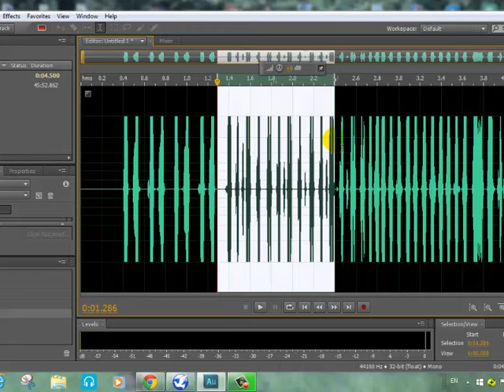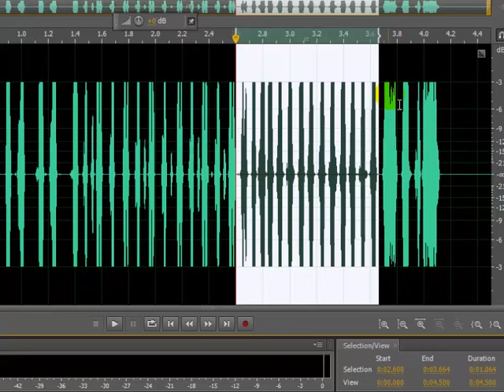3 تغييرات بنزول